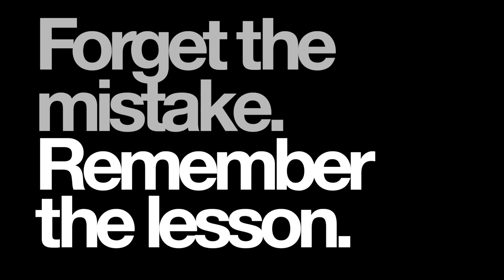Deciding What's Important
When you're fixated on trying to get ahead, it can be hard to recognize what's really important.